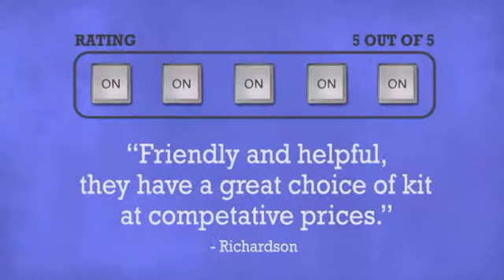KRK VXT6 - DJkit.com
For more information on the KRK VXT6 and to purchase from DJkit.com